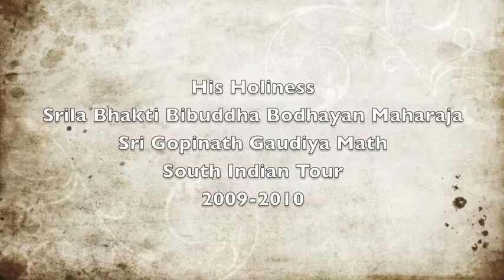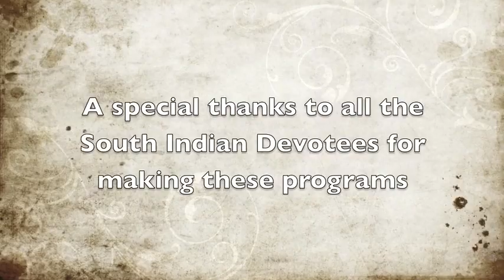Srila B.B. Bodhayan Maharaja: South India, 2010.15